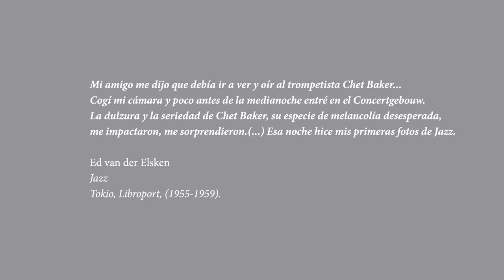El Jazz en imágenes. Ed van der Elsken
En los años 50 el jazz empieza a ser cada vez más popular.  Van der Elsken, totalmente cautivado por la espontaneidad de la música y la intensidad de las emociones del público, se contagia del entusiasmo . En libro Jazz es fruto de las fotografías realizadas en los conciertos.

Ven. Disfruta. Comparte.